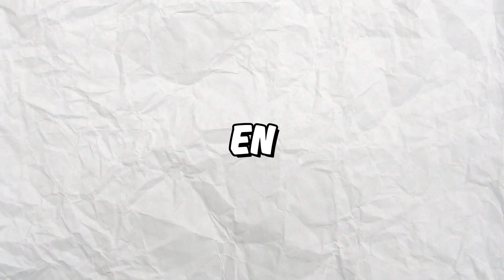RC Boot Benzine Uitlaat Aanpassen (acrylic paint)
Dit is deel 2
In deze aflevering ga ik de uitlaat aanpassen.
Tevens ga ik de waterkoeling herstellen.
Na het technische deel krijgt deze boot ook een andere uitstraling.
Dat wordt schuren en primer spuiten.